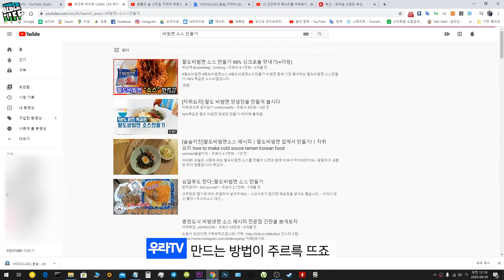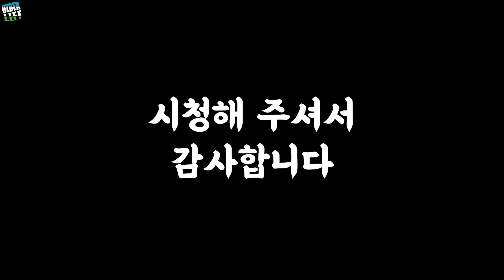우즈벡에서 나혼자 남겨두고 아내가 처갓집에 가게 된다면...(우즈베키스탄 국제커플)